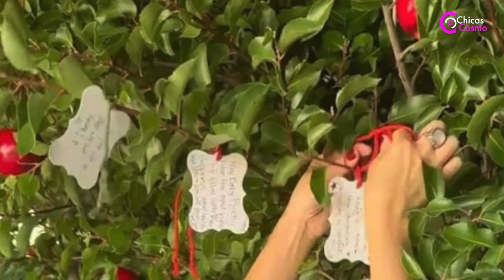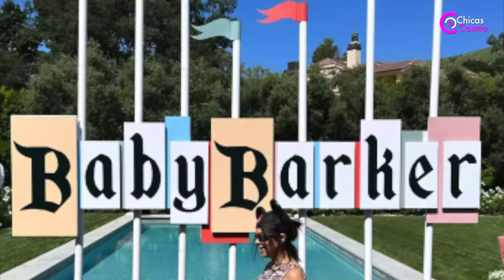¿KOURTNEY KARDASHIAN REVELA POR ERROR EL NOMBRE DE SU BEBÉ?